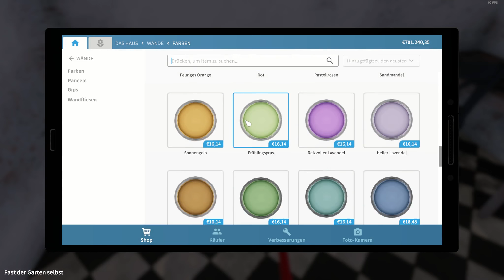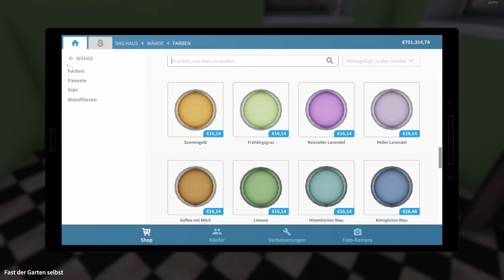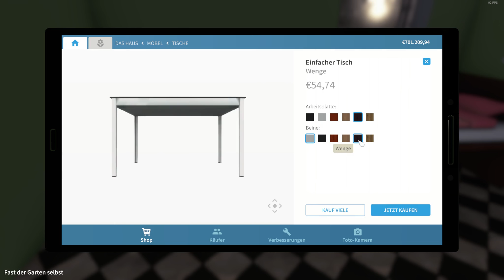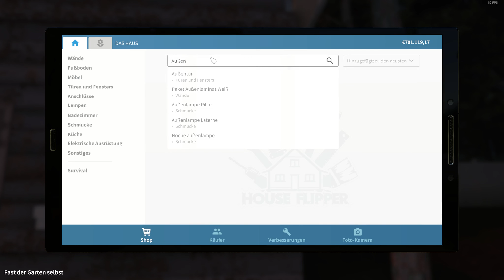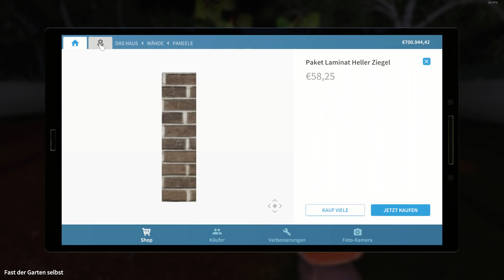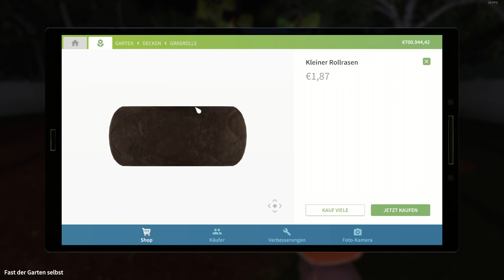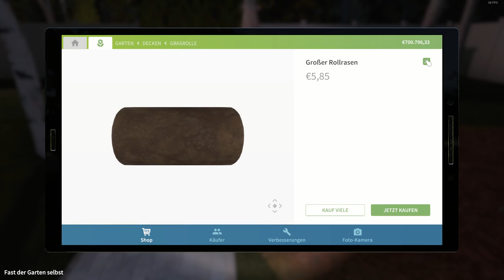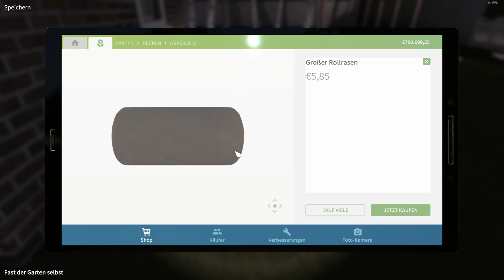ICH ROLLE BEI NACHT ★ GARDEN FLIPPER 111 ★ Danger Zockt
➤ Epic Games Creator Code: DANGERZOCKT_LP
▬★▬★▬★▬★▬★▬   Spielinfo   ▬★▬★▬★▬★▬★▬
➤ Blumen, Beete, Barbecue!